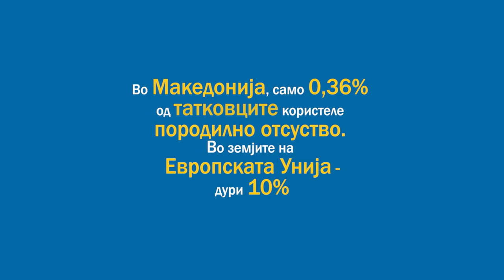Зачекори напред: Како таткото може да создаде силна врска со своето дете?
ХЕРА се придружи кон информативната кампања под слоганот „Зачекори напред! Изборот е твој“ со цел да ги информира граѓанките и граѓаните за придобивките и предизвиците од зачленувањето во Европската Унија, поврзани со породилното и родителското отсуство.

Ангел Гина е еден од ретките татковци во Македонија кој го искористил правото на татковско отсуство. Според него, можноста за поделена грижа за детето им дава не само избор на родителите, туку и непроценливи искуства и спомени.